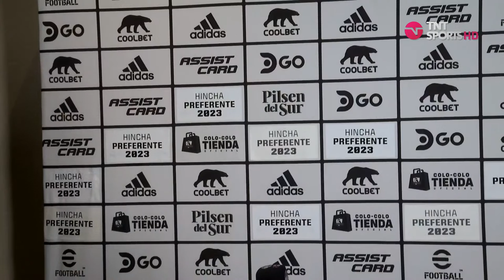⚫⚪ Presentación Leandro Benegas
Colo Colo se sigue reforzando de cara a la temporada 2023. Hoy es el turno del delantero que viene de jugar la temporada anterior en Independiente de Avellaneda.